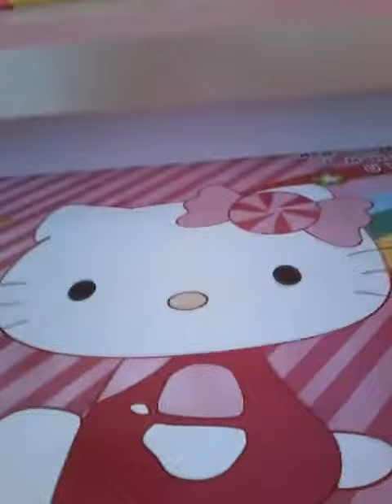فيديو مهم للقناه